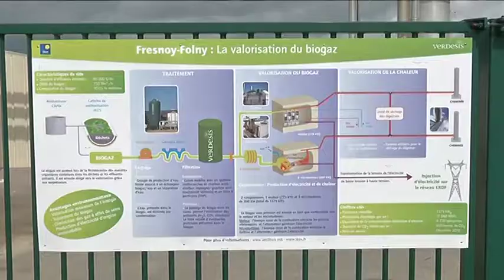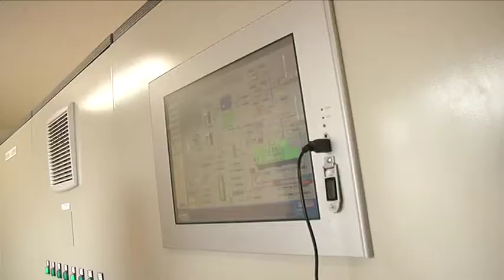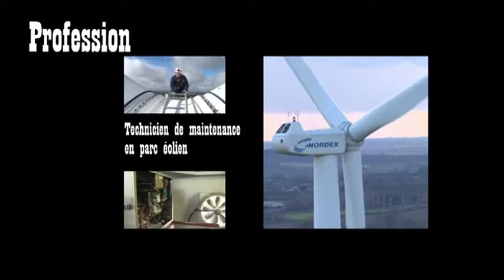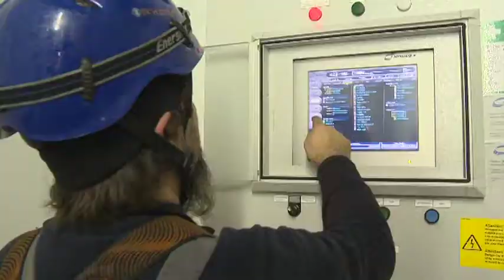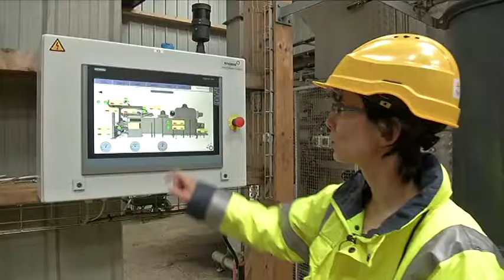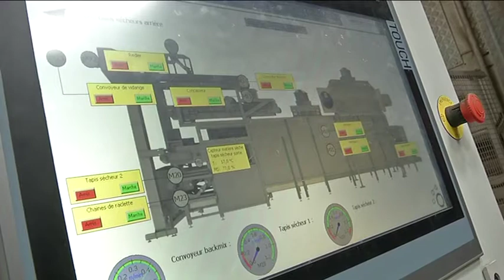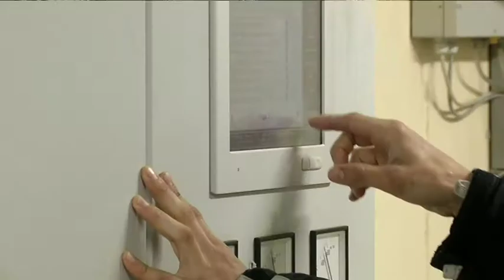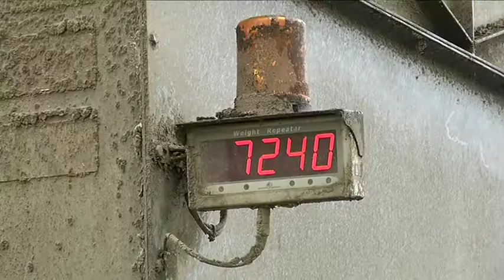1421 Le mag de l energie